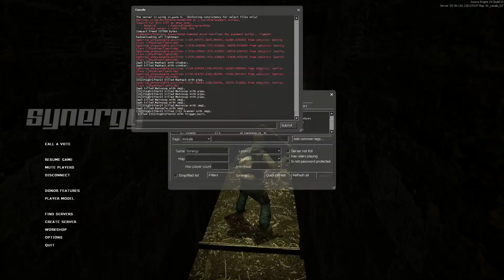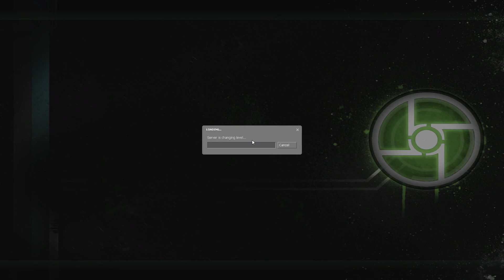Synergy - Half Life 2 CO-OP — Part 4 — HAX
Synergy is a free addon for half life 2 where instead of playing on your own in the campaign, you can play with up to 10 friends and play on the main storyline!

In This Episode HAX!

If u like what i do and want to support me for better equipment for u guys experience i would be grateful if u donate to me thanks.

Like favorite comment for more good stuff!!!